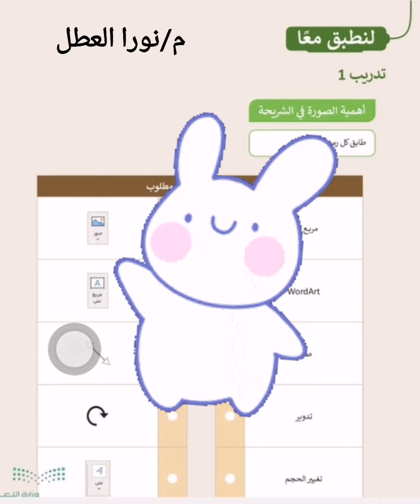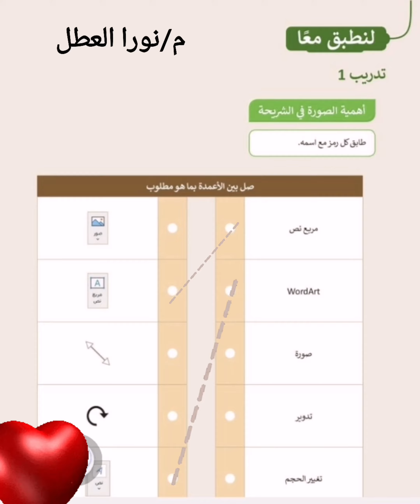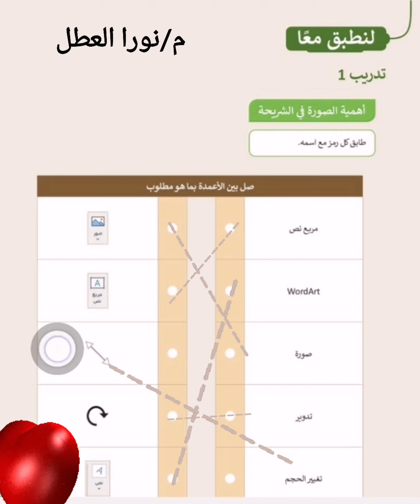المهارات الرقميه حل تدريب ٢ من الدرس الثاني إدراج الصور الفصل الدراسي الثالث للمرحلة الابتدائية